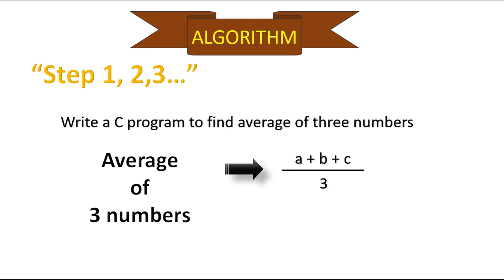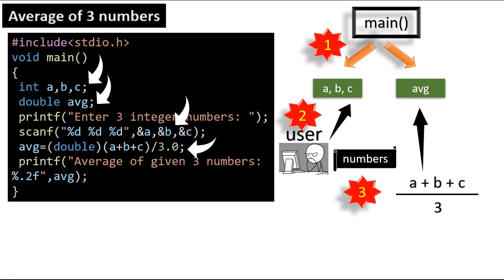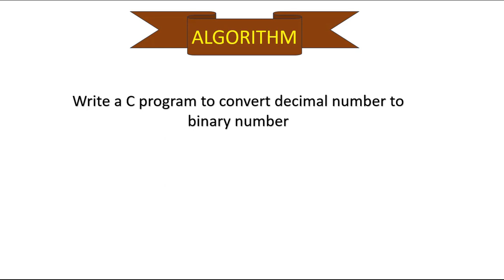how to write algorithm for programs in your own words without studying| easily writing aim algorithm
hoe to write aim and algorithm for lab programs

Thanks.